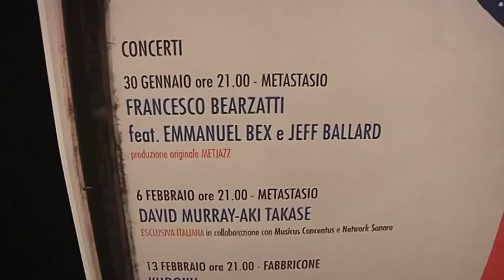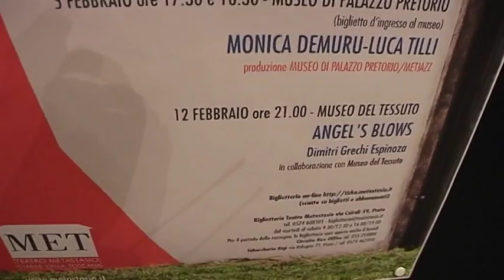2016-12-12 - METJAZZ 2017, UN LUNGO E ORIGINALE OMAGGIO AL SASSOFONO DI JOHN COLTRANE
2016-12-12 - METJAZZ 2017, UN LUNGO E ORIGINALE OMAGGIO AL SASSOFONO DI JOHN COLTRANE